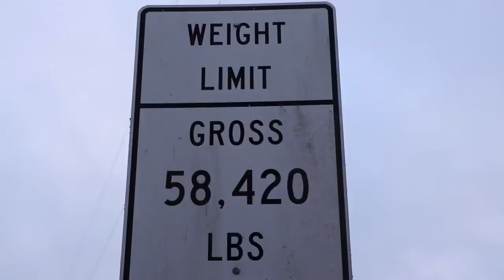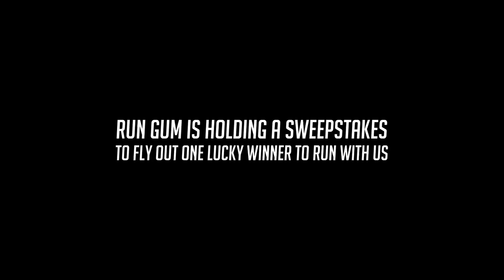Ryan Trahan! LONG RUN Eugene Marathon Training Week 1